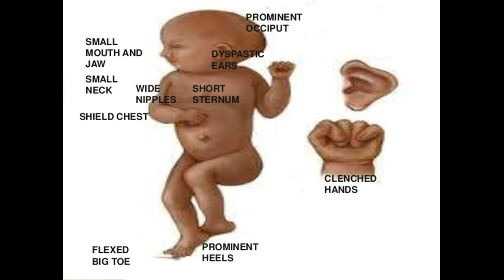Síndrome de Edwards as melhores opções de tratamento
Este vídeo Síndrome de Edwards as melhores opções de tratamento -This Video Has Edwards Syndrome The Best Treatment Options